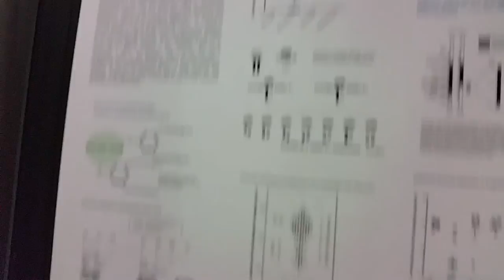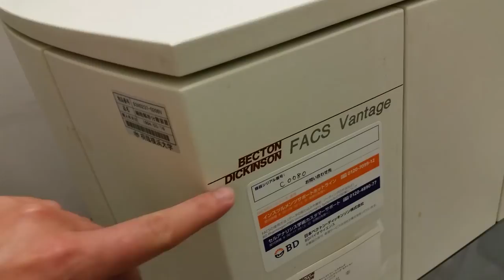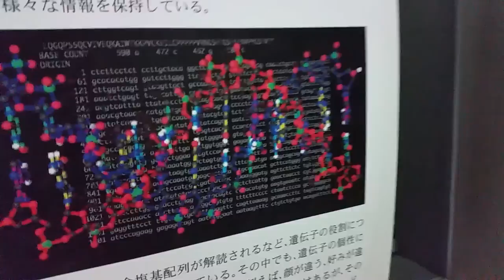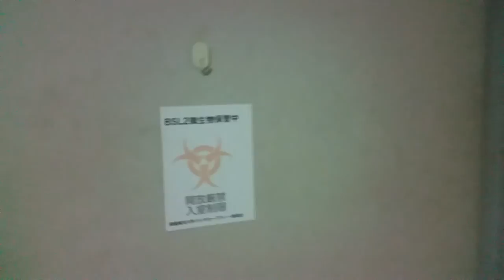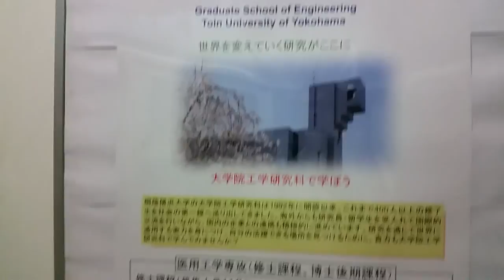Япония. Лаборатория генной инженерии, в Японском университете. 2015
► Мой видео канал о жизни в Японии DenJP